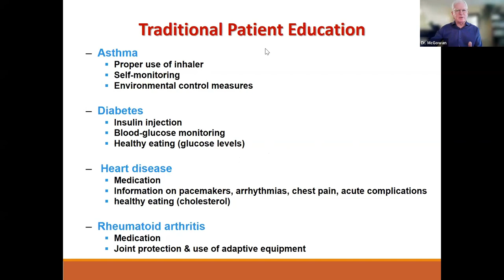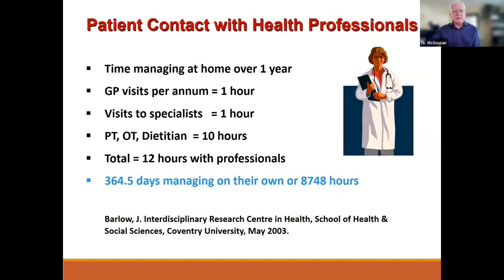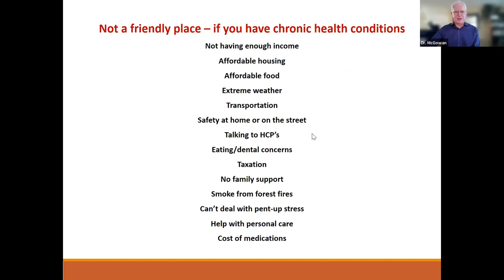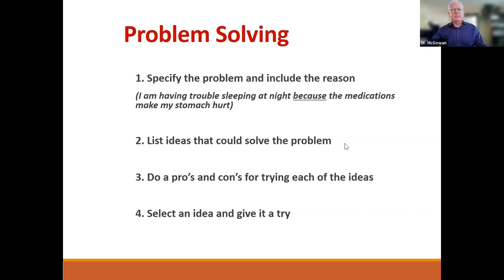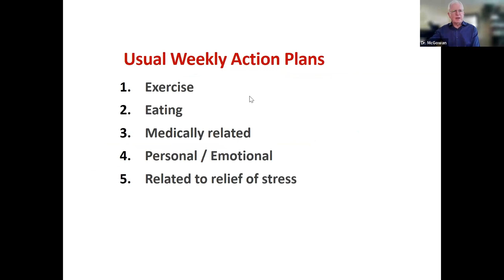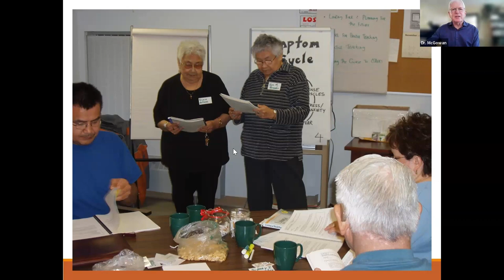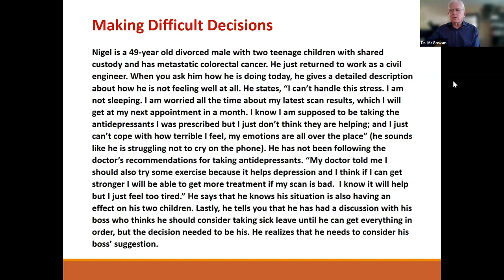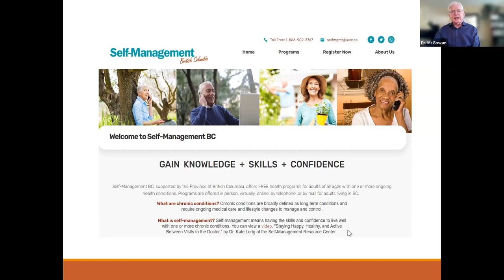Self Management with Dr. Patrick McGowan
Living with Parkinson’s disease can pose a myriad of challenges, encompassing motor symptoms like tremors and stiffness, as well as non-motor symptoms such as depression and cognitive changes. In the face of these challenges, self-management emerges as a potent tool, allowing individuals with Parkinson’s to regain control and enhance their quality of life.

With over 35 years of expertise, Dr. Patrick McGowan is a trailblazer in the field of self-management and health education for chronic illnesses. Join him as he explores how self-management can benefit people with Parkinson's (PwP).

Webinar Highlights:

• Understanding Self-Management: Gain a comprehensive understanding of why self-management is vital for PwP.

• Key Strategies for Self-Management: Learn practical strategies that empower PwP to seize control of their health journey.

• A Glimpse into History: Discover the evolution of self-management programs in British Columbia over the past three decades and how they have adapted to better serve those with chronic health conditions.

• Distinguishing Patient Education from Self-Management: Understand the clear distinctions between traditional patient education and self-management, and why the latter is transformative for chronic conditions like Parkinson’s.

• Delivery Methods: Explore the diverse delivery methods of self-management programs, from peer-led initiatives to professional guidance, and how to access them.

• Program Delivery Venues: Learn about the various venues and methods through which self-management programs are delivered

• Assessing Effectiveness: Grasp the proven effectiveness of self-management programs and how they can significantly improve Parkinson’s management and enhance quality of life.

A 10-minute Q and A session will follow the talk.